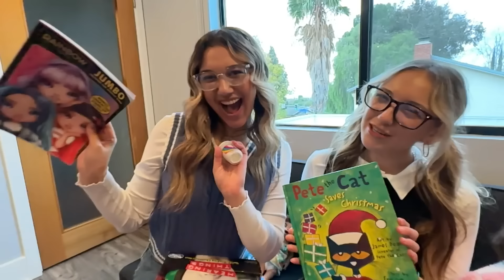GOOD VS BAD BABYSITTERS! **emotional**Ft/The Anazala Family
which babysitters will Mila from @AnazalaFamily choose when faced with the choice of the good vs bad babysitters? will she choose tiktoks, candy and all of the ice cream she can eat? or reading, sharing and healthy snacks? the @THEROCKSQUAD @peja @anissienna @nayelilovera the bad babysitters try their best to convince her to give in to temptation but @DIXONSISTERSS and Gia try to win her over! which ones will she pick? watch until the end for an epic emotional ending to this trending video! which ones would you choose? who would salish matter choose? what about her best friend nidal? or Kalia from Fun Squad Family? it's not always easy to do the right thing and make the right choices, but its always better in the long run!
thank you to @AnazalaFamily for filming with us, we love you guys so much! watch their latest epic video where Mila transforms into PRESIDENT! Girls can do anything!
watch @AnazalaFamilyToo here and get to know their amazing family!

Members only live chats and live streams, special exclusive videos and meet ups!